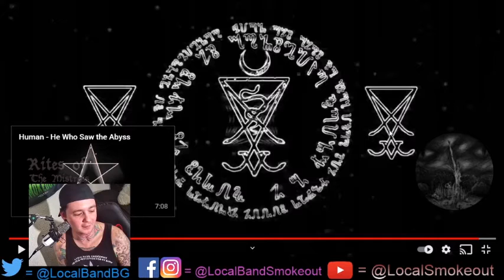Stoner Dude Reacts - Human - Unto Muspellsheimer